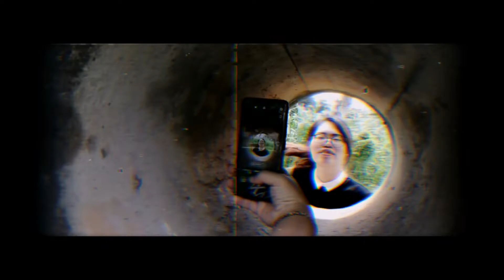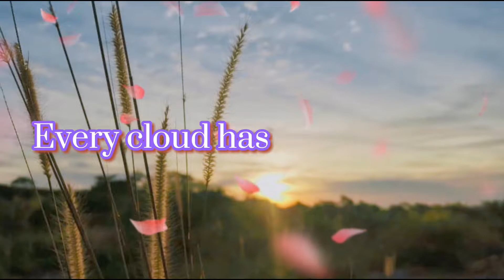【COVER挑战】把《YES OK》改编成英文版本介绍大中小不点！外加拍摄时累趴的幕后花絮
【COVER挑战】把《YES OK》改编成英文版本介绍自己！外加拍摄时累趴的幕后花絮

改编这首歌主要是向大家介绍我们自己以及做影片的目的
经历过跌宕起伏才叫做生活，无论前方的路再难，请记得永远保持最灿烂的笑容！

导演：大不点/ @Clara儿
副导演：中不点 & 小不点
摄影师：老爸不点
道具/助理：老妈不点
化妆师：大不点/ @Clara儿
歌词改编：中不点
录音师：小不点
影片剪辑师：小不点

Intro：
Video by David Bartus from Pexels